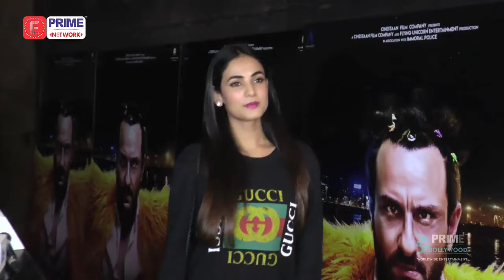Bollywood Celebrities REACTION On KAALAKAANDI | Prime Bollywood | EPN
Bollywood celebrities gave their views on movie Kaalakaandi at the screening. Watch the video to know about the reactions.